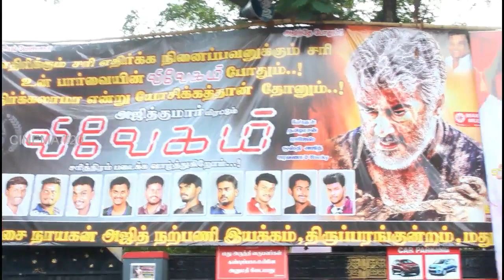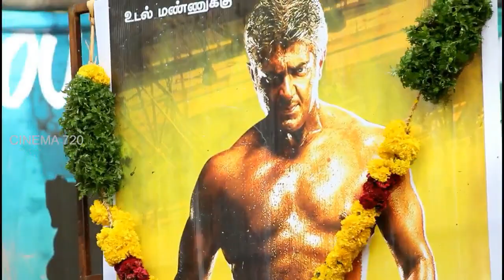சென்னையை விட மதுரை முந்தியது விவேகம் வசூல்